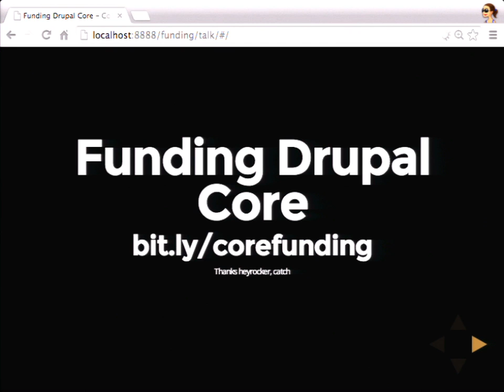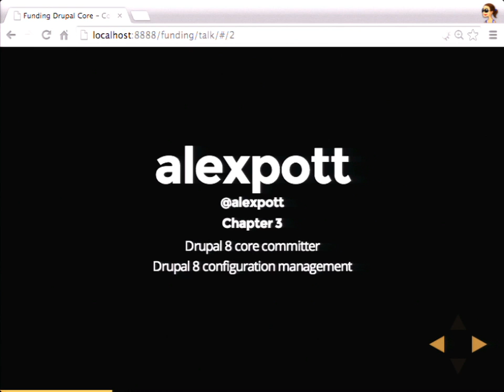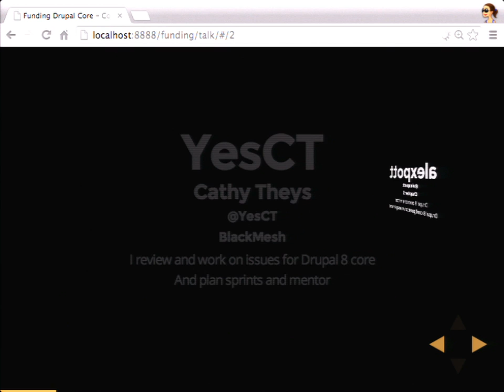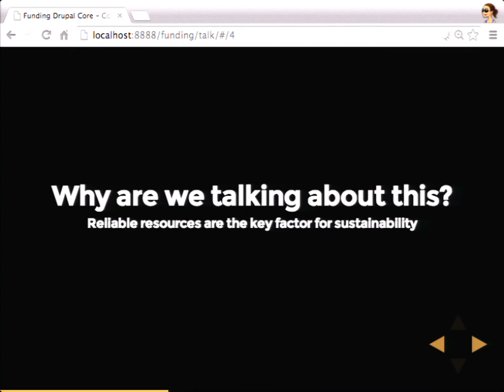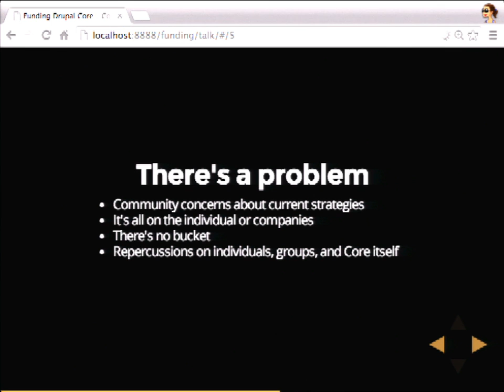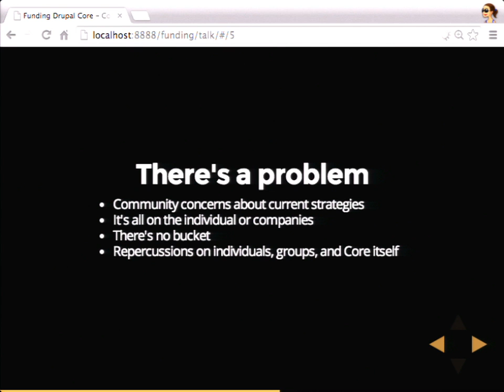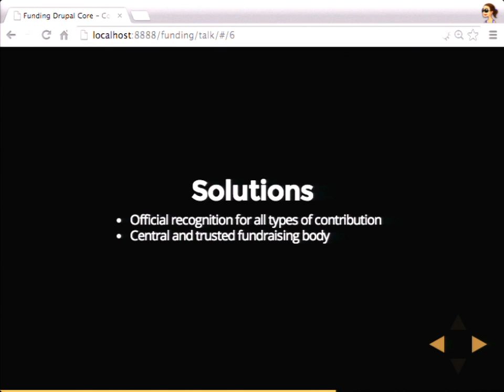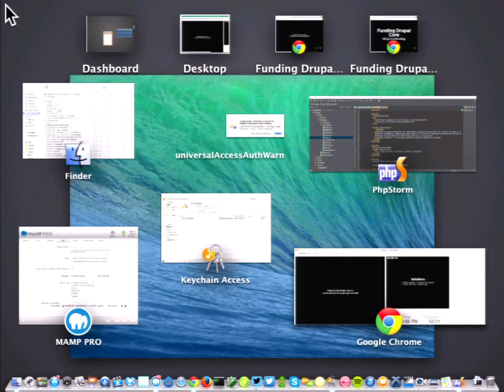DrupalCon Amsterdam 2014: Funding Drupal Core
Speakers: YesCTalexpott
A review of funding strategies used in the past

Direct funding between individual contributors and individual companies
Companies hiring core contributors on staff
Consistent but crowdsourced funding (Gittip)
Project funding gateway (drupalfund.us)
% time given by companies to their employees
We will talk about the pros and cons about each.

And brainstorm about the future, with an eye toward:

Sustainability
Funding done by funding professionals
How funding will effect volunteer contributions
Repercussions on individuals, groups, and Core itself